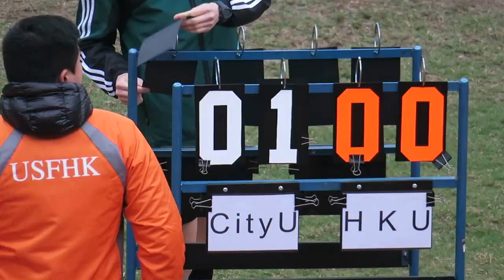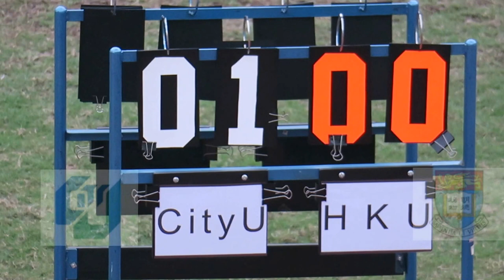城大vs港大(2016.3.12.大專盃男子足球決賽)精華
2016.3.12.聯校運動塲 15:00 城大(白) 1 : 0 港大(黑)